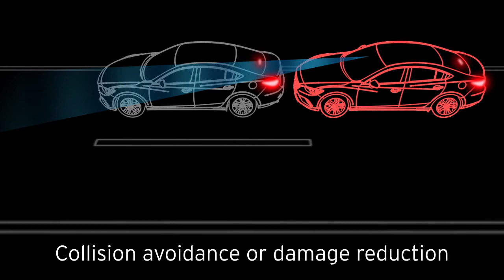Smart City Brake Support (SCBS) von Mazda